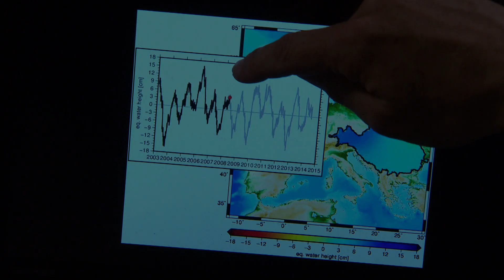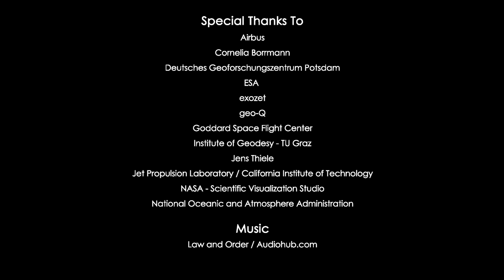20 Years GRACE Mission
The GRACE Mission launched in 2002 and gave us 13 years of data on Earth's gravitational field and on the global water cycle. Its successor, GRACE Follow-On, was launched in 2018. This mission is making very reliable and precise measurements with a laser interferometer in space. This data is more important than ever to help monitor and understand climate change. The laser interferometer is a cooperation between NASA and German partners, with the German contribution led by the Albert Einstein Institute in Hannover. LISA, the planned observatory in space, will make use of the proven laser technology onboard GRACE Follow-On to measure gravitational waves from the entire Universe.